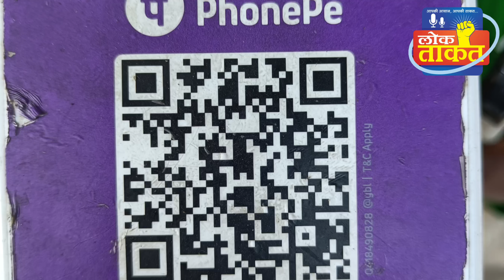लालू यादव का बेटा Join किया BJP और अब Manish Kashyap को बनाएगा CM, LokTakat